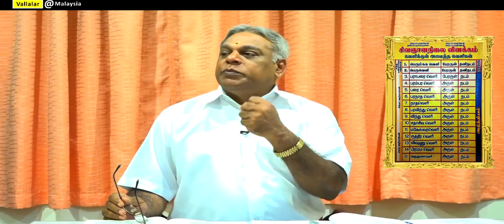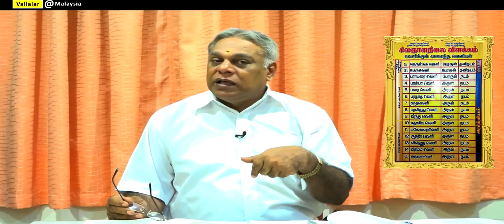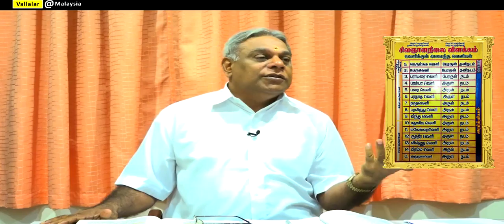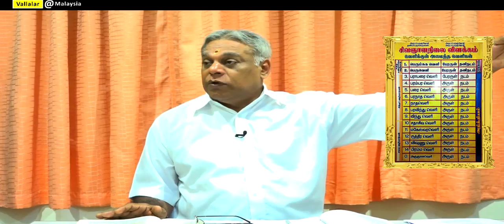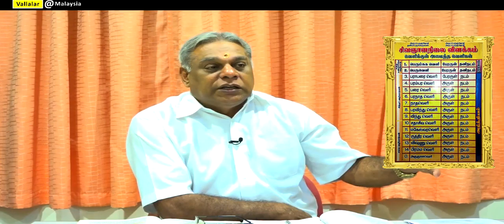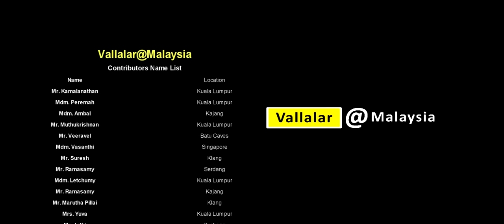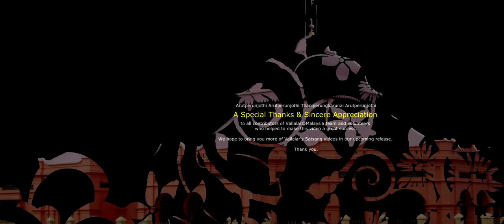Arutperunjothi Agaval 5-6 -Part4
Title: Agaval
Line: 5 - 6 Part4
Venue: Kala Mandabam, Brickfields, Malaysia
Speaker: Swamy Dharmalingam